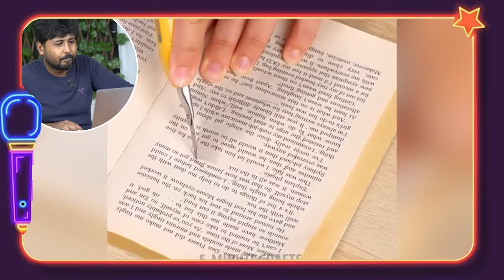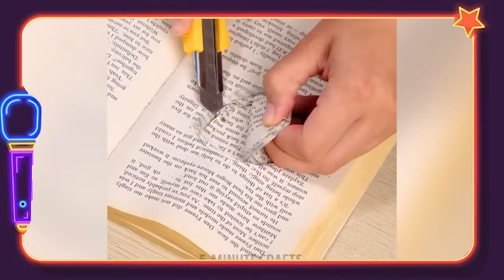😂 5 MINS CRAFT இன் குறளி வித்தைகள் 😂 SIMPLE HACK TROLL TAMIL 😂 SHAFI ZONE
Ippadikku,
VJ Shafi